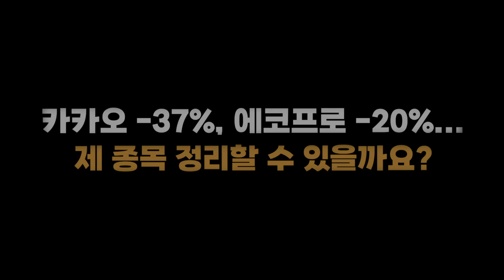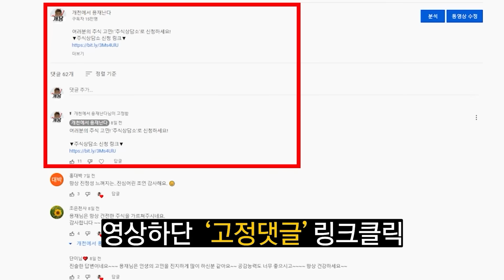[주식상담소] 카카오 -37%, 에코프로 -20%... 제 종목 정리할 수 있을까요?